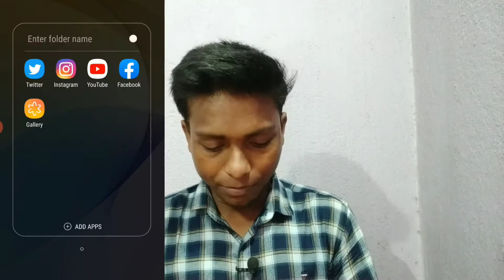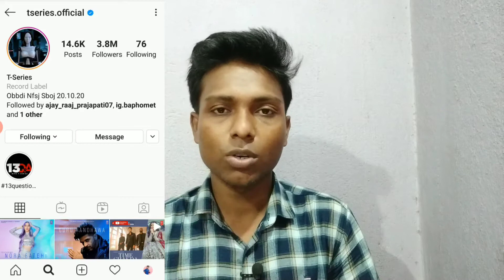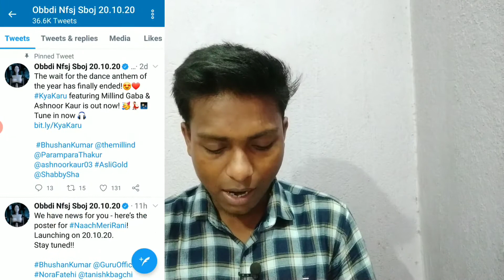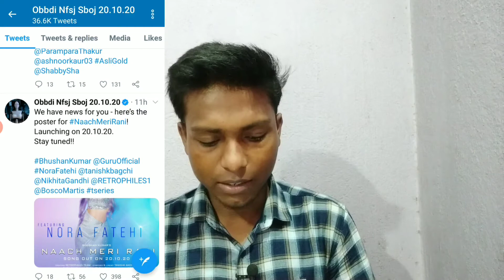Braking News || T-Series হ্যাক কীভাবে হয়েছে রহস্যটা কী দেখুন ? 🤔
t-series youtube channel got hacked
how to hacked t-series
naach meri rani
guru randhawa
nora fatehi
t-series
t series hacked

        ~~**For Owner or copiright holder~~**